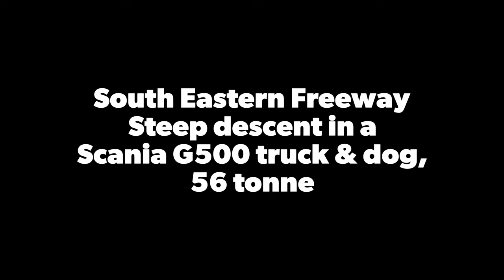Scania Steep descent South Eastern Freeway Adelaide | Realtime freeway descent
Freeway Time Stamps click here,
1:27 Penta Transport
2:15 Ceva B'double
3:12 Craig Arthur Transport
3:36 North East Tippers
3:45 Pat Harrold
4:06 Entering the tunnel
7:22 Collins
7:36 Goraya Transport
9:02 GE Hughes x2
9:11 Toll gate
9:47 Skyroad
The South Eastern Freeway is a long, steep descent into Adelaide, South Australia and is responsible for a number of fatal accidents and many incidents involving trucks.
Penalties apply for unsafe descent and all heavy vehicles must maintain a speed below 60km/h without the use of the foot brakes.

In this video, the Scania G500 hold 56 tonne in 7th gear at approximately 45km/h and the descent takes around 10 minutes.